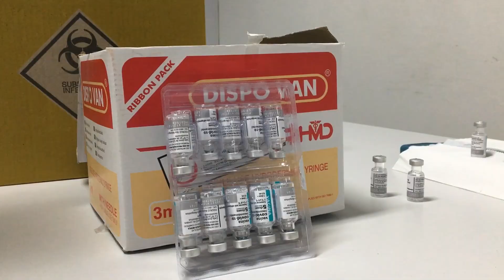Vacinação já chega a pessoas com 30 anos em cidades da região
Cidades da Região Central avançam a passos largos na campanha de vacinação contra a Covid-19 e já imunizam grupos etários de forma mais adiantada do que prevê o calendário do governo do Estado